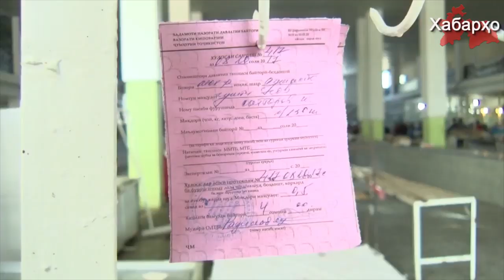Тоҷикистон: тӯли шаш моҳи охир 180 ширкат фаъолияташро қатъ намуд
Вазъияти иқтисодии Тоҷикистон рӯз аз рӯз бадтар мешавад.

Пурра дидани ҳамаи хабарҳо дар як барномаи "Хабарҳои Тоҷикистон ва Осиёи Марказӣ 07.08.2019 (اخبار تاجیکستان) (HD)"